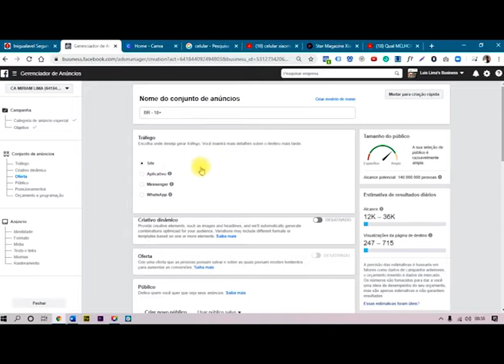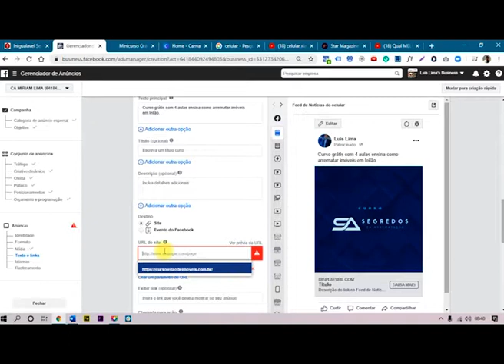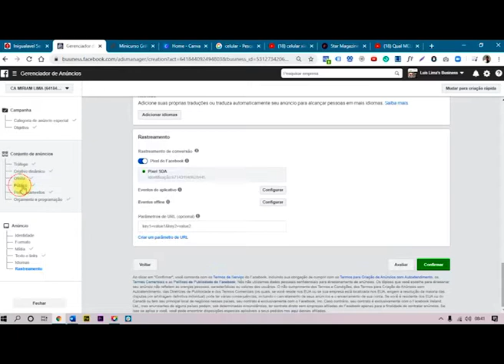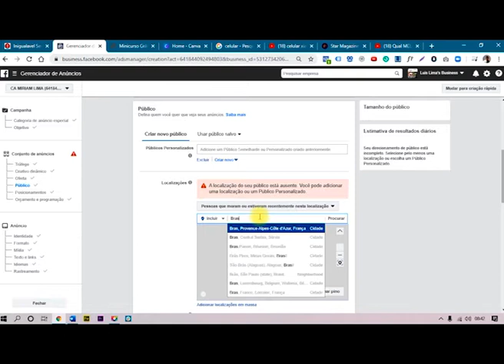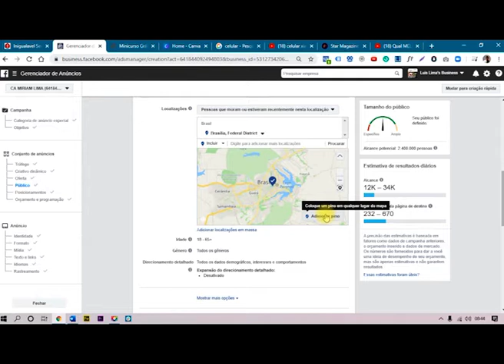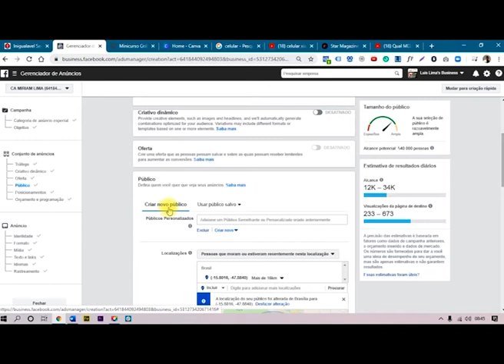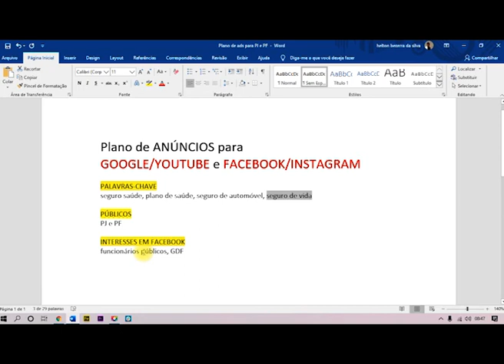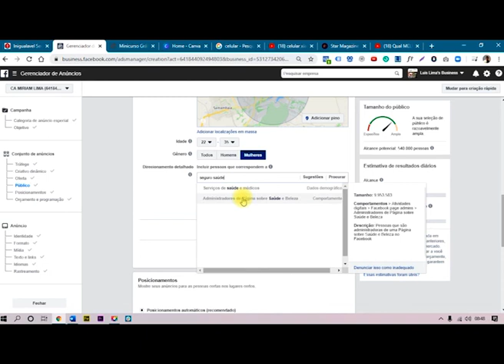Aula 3 de 4 - DESVENDANDO OS ANÚNCIOS EM GOOGLE e FACEBOOK, [SÉRIE COMPLETA]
✅ SITE:
(artigos completos sobre vendas online)